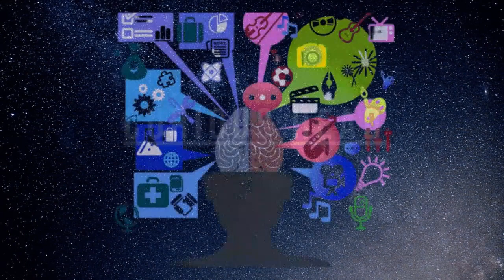CURIOSITIES HOW LONG DOES IT TAKE FOR A BODY TO COMPLETELY DECOMPOSE- Curious Head-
Social curiosity is talking, listening and watching others to learn what they are thinking and doing. “Human beings are inherently social animals, and the most effective and efficient way to determine whether someone is friend or foe is to obtain information.”

CURIOSITIES: HOW LONG DOES IT TAKE FOR A BODY TO COMPLETELY DECOMPOSE?

Once a human being is confirmed dead, their body begins to slowly decompose as their cells wither and bacteria take over. However, do you know exactly how long it takes for a corpse to completely decompose? Although the decomposition process begins minutes after the death of an individual, there are a number of things that influence this stage, such as ambient temperature, soil acidity, coffin material or even some embalming ritual performed previously. Understand more about it! On average, a person who has been buried in a typical wooden coffin begins to decompose within a year, but it takes up to a decade for it to completely decompose — leaving only their skeleton. If that individual had been buried without a coffin, however, things tend to happen faster. A corpse buried in the ground, without any kind of protection against insects or other elements, is usually skeletonized in five years. In that sense, the breakdown process is pretty straightforward, with cells dying as soon as oxygenated blood stops flowing through the veins.

It is in this phase that we can see autolysis, which occurs when the body's cells release digestive enzymes, especially those from lysosomes, which break down the cells themselves, in addition to other carbohydrates and proteins. Putrefaction, or the decomposition of organic matter without oxygen by bacteria, fungi, or other organisms, often turns some parts of the skin green about 18 hours after death. At the same time that the human body is breaking down from the inside, the bacteria in the abdomen multiply rapidly, creating gases that make the body bloat and smell bad — something that is even more accelerated when the body is in a hot environment. For this reason, human remains are usually kept in the refrigerator until burial.

During this stage of swelling, the skin may slip and form some blisters. Eventually, the swelling collapses and a new process called "black putrefaction" begins, when the body's organs and tissues soften and life forms such as insects and microbes eat the remaining soft tissue. To slow the decomposition of a dead body, embalmers have developed techniques to drain blood and other fluids from a dead body, replacing them with other chemicals that will be injected into the veins. Preservatives stop the bacterial activity that breaks down the body. Deadly remains that go through this type of process can take decades to decompose - the mummies of Ancient Egypt being the greatest examples of this.

All this, however, also depends on the coffin not suffering any kind of damage. After all, coffins buried in acidic soils erode more quickly, exposing the body to the elements of nature, including insects, which favor the decomposition process. Until the next video with more curiosities.